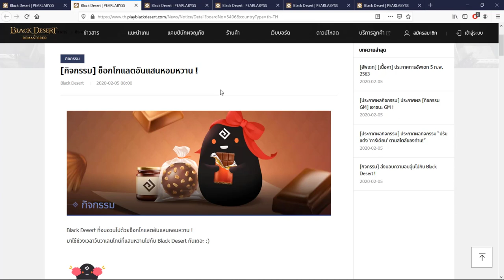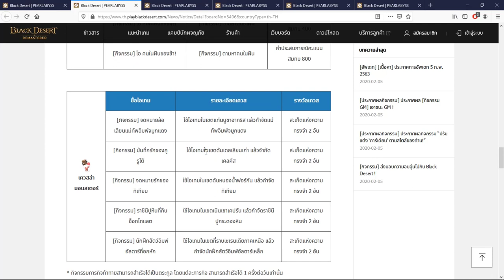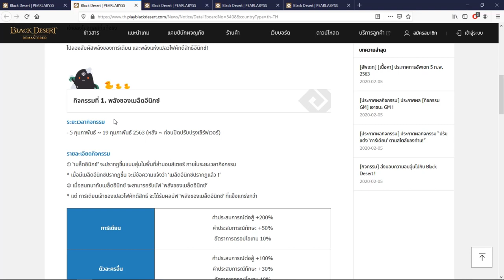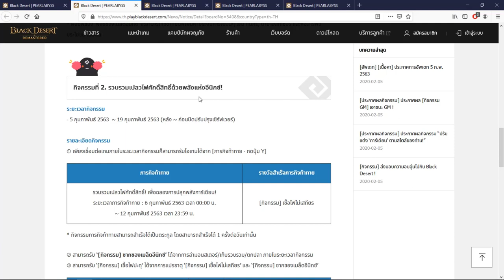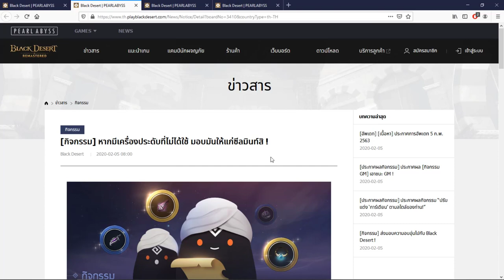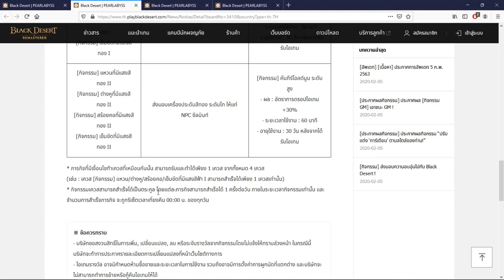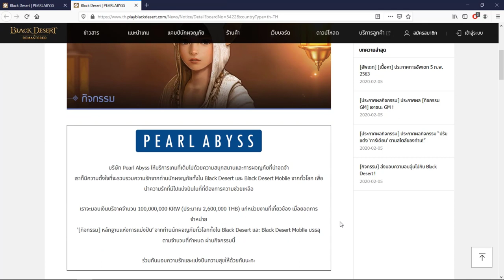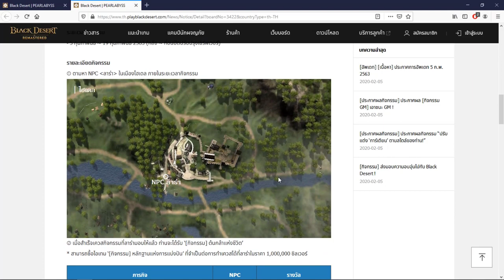Black Desert Online [PC] : กิจกรรมอัพเดทประจำวันที่ 05/02/63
กิจกรรมบางส่วนจะเริ่มวันที่ 05/02/63 จบวันที่ 26/02/63 นะคะ
บางส่วนเริ่มวันที่ 05/02/63 แต่จบวันที่ 19/02/63 น้าา

อย่าลืมอ่านรายละเอียดและหมายเหตุให้ครบถ้วนกันด้วยนะคะ
🐉ถ้าดูคลิปแล้วสนุก รู้สึกชื่นชอบหรือถูกใจ
🔔ติดตามรับข่าวสารเพิ่มได้ที่